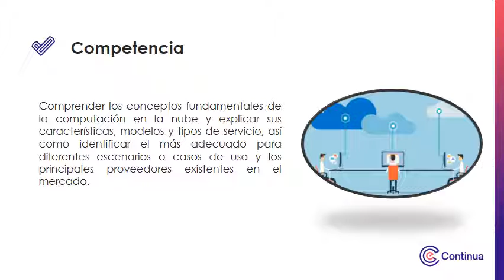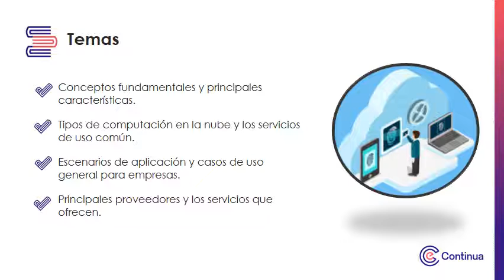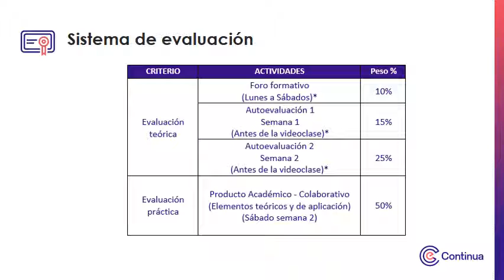Video de presentación - Computación en la nube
Computación en la nube